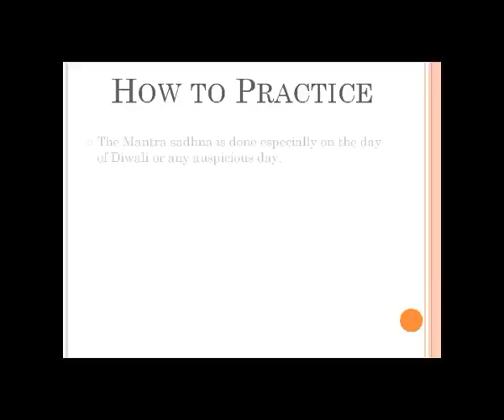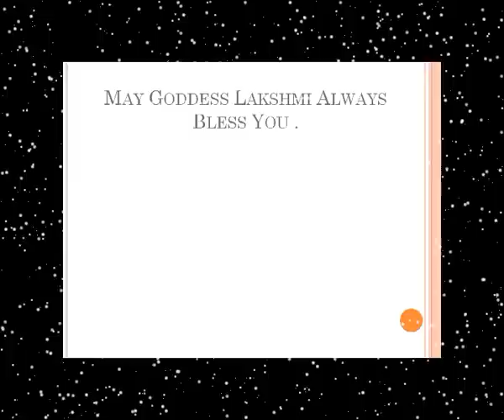Lakshmi Dhan Prapati Mantra अक्षय-धन-प्राप्ति मन्त्र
Lakshmi Mantra can align you with the positive frequencies of goddess Mahalakshmi and can bestow Her grace upon you.